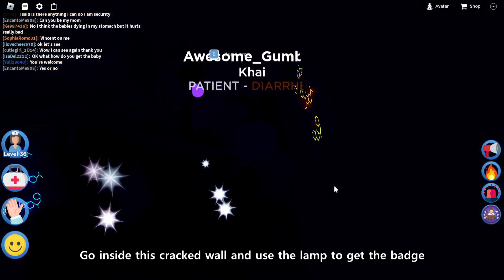How to get ALL 8 BADGES in ROBLOX - Maple Hospital (TUTORIAL)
Here's a tutorial on how to get ALL 8 BADGES in ROBLOX - Maple Hospital.

Timestamps:
0:00 Intro
0:03 Welcome to Maple Hopsital!!
0:07 Doctor Up
0:11 Rodents...
0:38 Maple Mega
1:23 Supa Hot Fire
1:36 Bone Chiller
2:34 Buddies
3:12 Toasted
3:55 Outro